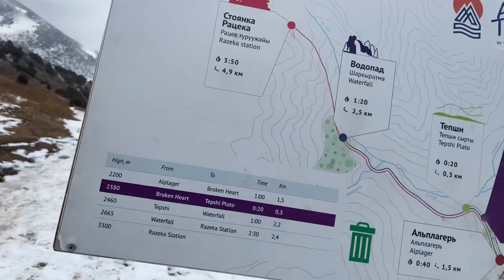Ala-archa trip | Indian student in kyrgyzstan | travel vlog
We gonna show you the beauty of ala-archa national park that is located in kyrgyzstan . The highest george of kyrgyzstan. Located approx 25 km from the centre of city bishkek